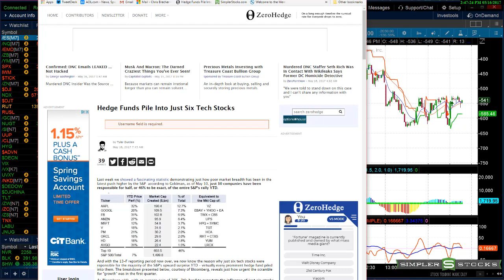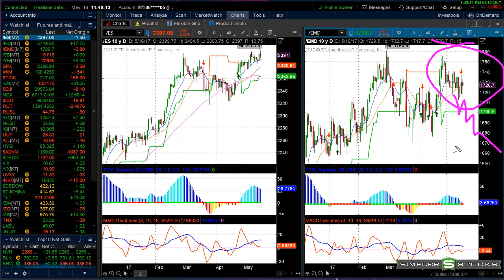Simpler Stocks: The Narrow Rally Continues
With a weak adv-decl , coupled with an under-performing /EMD, traders are trying to gauge where the next "hot" area is. For today, strength was in the chip stocks and Chinese tech names.